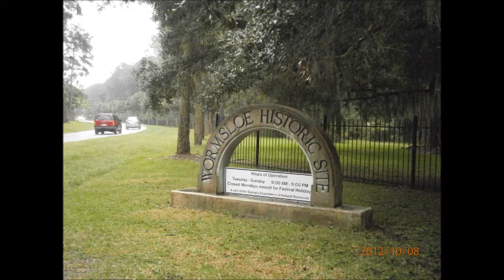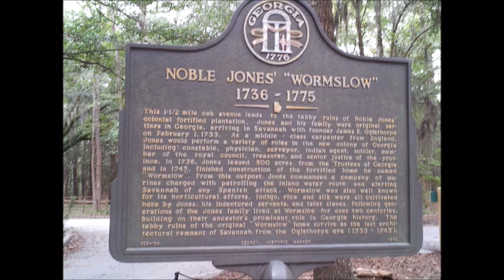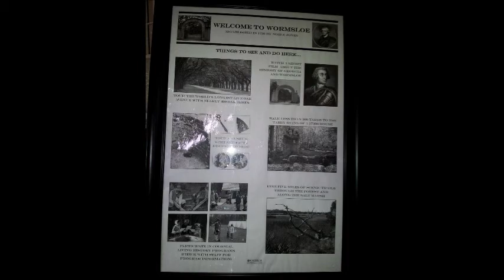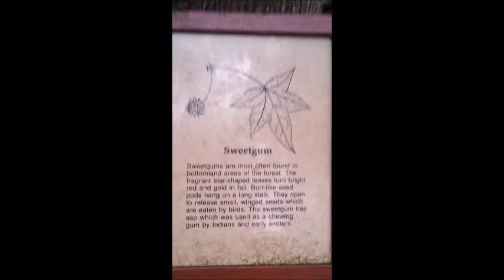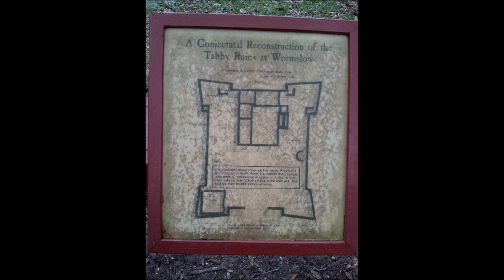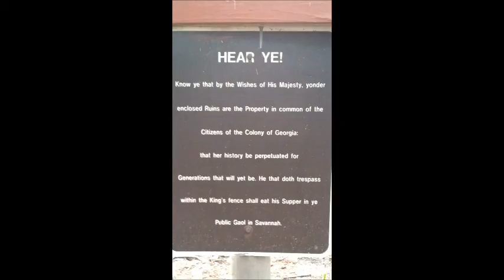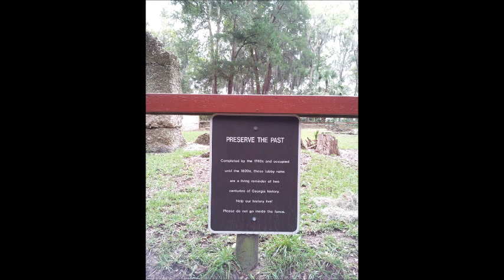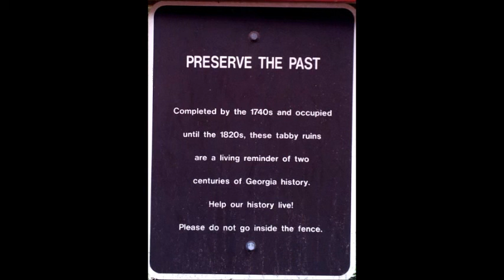Wormsloe Plantation: Historic Site, Savannah,GA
This video is a collection of pictures and small video clips. From the front gates, down the Oak Tree lined avenue to the Tabby ruins. Tried my best to capture the essence.